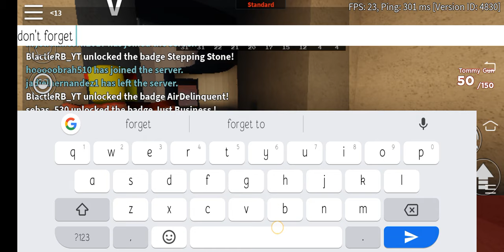"ROBLOX" WHY I DIE!!